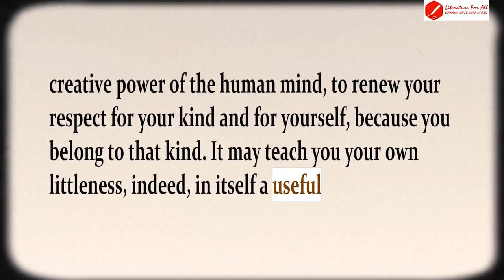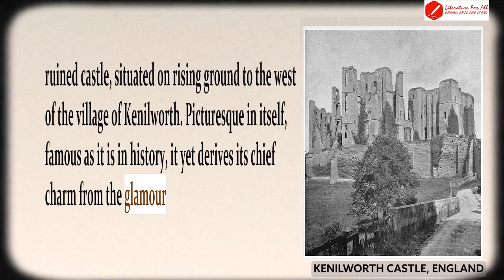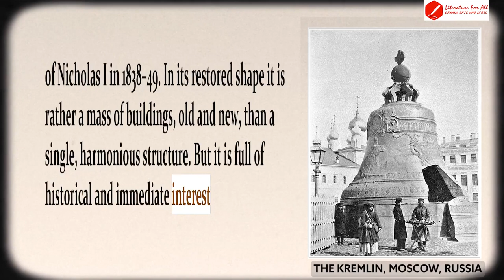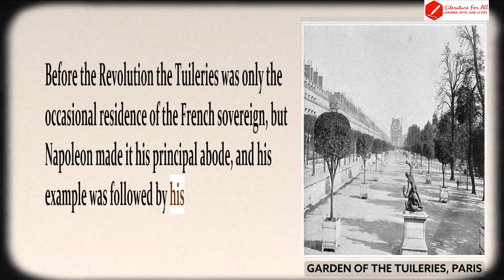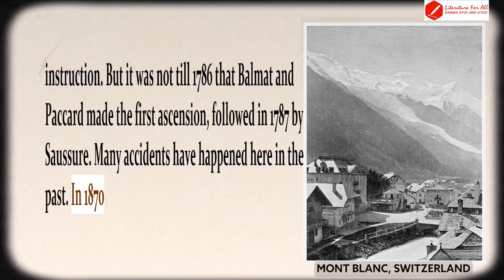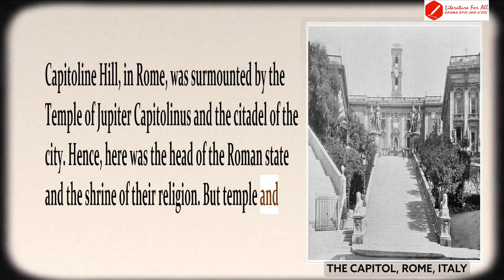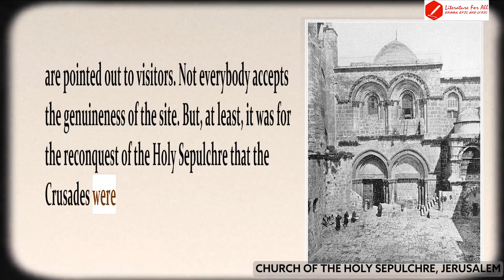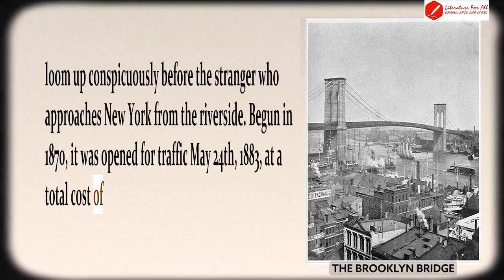Around the world in eighty minutes | William S. Walsh | [Full Audiobook with subtitles in English]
CONTENTS
1 The Statue of Liberty
2 The Tower of London
3 Westminster Abbey
4 St. Paul’s Cathedral
5 Houses of Parliament, London
6 Bank of England, London
7 Mansion House, London
8 London Bridge
9 Trafalgar Square, London
10 Thames Embankment, London
11 Kenilworth Castle, England
12 Warwick Castle, England
13 Windsor Castle, England
14 Shakespeare’s House
15 Osborne House, Isle of Wight
16 Blarney Castle, Ireland
17 The Lakes of Killarney, Ireland
18 Giant’s Causeway, Ireland
19 Edinburgh Castle, Scotland
20 Holyrood Palace, Edinburgh
21 Melrose Abbey, Scotland
22 Abbotsford, Scotland
23 Fingal’s Cave, Scotland
24 Forth Bridge, Scotland
25 Balmoral Castle, Scotland
26 Loch Katrine, Scotland
27 North Cape, Norway
28 The Kremlin, Moscow, Russia
29 The Church of St. Basil, Moscow
30 Royal Museum, Berlin, Germany
31 Brandenburg Gate, Berlin
32 Cologne Cathedral, Germany
33 Heidelberg Castle, Germany
34 Ehrenbreitstein, Germany
35 The Cathedral, Antwerp, Belgium
36 Palais de Justice, Brussels, Belgium
37 Field of Waterloo, Belgium
38 Notre Dame Cathedral, Paris
39 Place de la Bastille, Paris
40 Place de la Concorde, Paris
41 Place Vendome, Paris
42 Garden of the Tuileries, Paris
43 Arc de Triomphe, Paris
44 Napoleon’s Tomb, Paris
45 Chamber of Deputies, Paris
46 Grand Opera House, Paris
47 Eiffel Tower, Paris
48 The Trocadero, Paris
49 Chateau de Fontainebleau, France
50 Garden and Fountains, Versailles, France
51 Grand Trianon, Versailles
52 A Bull Fight, Seville, Spain
53 The Alhambra
54 Cordova, Spain
55 Rock of Gibraltar
56 Monte Carlo
57 Lake Lucerne, Switzerland
58 Mont Blanc, Switzerland
59 Mer de Glace, Switzerland
60 The Matterhorn, Switzerland
61 Rigi-Kulm, Switzerland
62 Thun, Switzerland
63 Jungfrau from Interlaken
64 Cursalon, Vienna, Austria
65 Cathedral, Milan, Italy
66 Panorama of Venice, Italy
67 St. Mark’s, Venice
68 Grand Canal, Venice
69 Doge’s Palace, Venice
70 Cathedral and Leaning Tower, Pisa, Italy
71 Ponte Vecchio, Florence, Italy
72 Palazzo Vecchio, Florence
73 Cathedral of Florence
74 The Capitol, Rome, Italy
75 Castle of St. Angelo, Rome
76 St. Peter’s, Rome
77 The Colosseum, Rome
78 The Pantheon, Rome
79 Tomb of Cecilia Metella, Rome
80 The Forum, Rome
81 The Bay of Naples, Italy
82 Pompeii, Italy
83 The Acropolis, Athens, Greece
84 The Bosphorus, Constantinople, Turkey
85 The Mosque of St. Sophia, Constantinople
86 The Sphinx, Egypt
87 The Pyramids of Gizeh, Egypt
88 Ruins of the Temple of Amenophis, Karnak
89 Church of the Holy Sepulchre, Jerusalem
90 Garden of Gethsemane, Jerusalem
91 Ruins of Baalbek, Syria
92 Taj Mahal, Agra, Hindostan
93 The Pearl Mosque, Hindostan
94 Yosemite Valley, California
95 Big Trees, Mariposa Grove, California
96 Geysers, Yellowstone Park, Wyoming
97 Grand Canon, Yellowstone Park
98 Cliff Dwellings, New Mexico
99 Masonic Temple, Chicago
100 Niagara Falls
101 The Thousand Islands
102 Victoria Bridge, Montreal
103 The Capitol, Washington, D. C.
104 The White House, Washington, D. C.
105 Independence Hall, Philadelphia
106 The Brooklyn Bridge